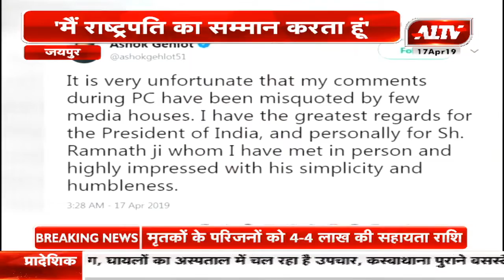सीएम गहलोत का ट्वीट